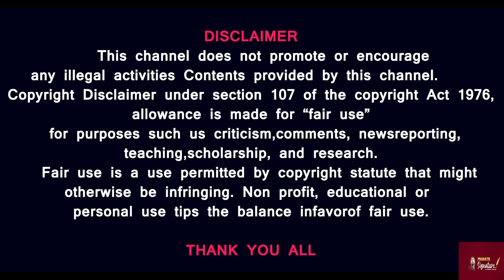பாலஸ்தீன தனி நாடு அவசியம் -அமெரிக்காவை பொளந்து கட்டிய இந்தியா We Want VETO Power -EU Shock-Jaisankar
பாலஸ்தீன தனி நாடு அவசியம் - அமெரிக்கா எதிரிலேயே பொளந்து கட்டிய இந்தியா -We Want VETO Power -EU Shock Jaisankar
Prasath signature

1.S Jaishankar gave savage responses as he was grilled about India's multipolarity, Russia-India ties while he was seated besides U.S. Secretary Of State Antony Blinken and German Foreign Minister Annalena Baerbock during a panel discussion at the Munich Security Conference. Jaishankar said that he is smart enough to have multiple options and that people should be admiring him and not criticising him. He also lauded the BRICS and said that it was started in an era where Western dominance was strong. He clarified that India was non-West and not anti-West.

2.ndia challenged the hegemony of five permanent members of the United Nations Security Council, asking how long will the will of the five members override the collective will of 188 member states. “This must change,” said Ruchira Kamboj, India’s permanent representative at the United Nations while calling for UNSC reforms. This comes after External Affairs Minister S Jaishankar said that India would get the permanent seat at UNSC, but not easily. Tesla boss Elon Musk recently said that India not having a permanent seat at the UNSC was “absurd”.

Prasath signature

MUSIC CREDITS
YOUTUBE LIBRARY
Anno Domini Beats
Culture
Hip-Hop & Rap
AMERICA WILL CREATE WORLD PIECE
6 ShotsAlternative & PAngryNEFFEX